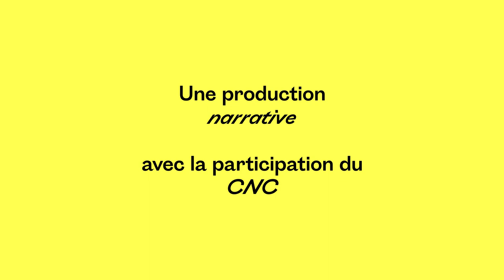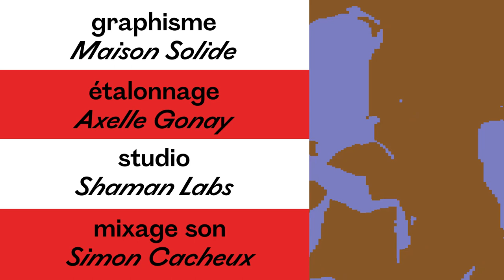Cher Futur Moi - Lina